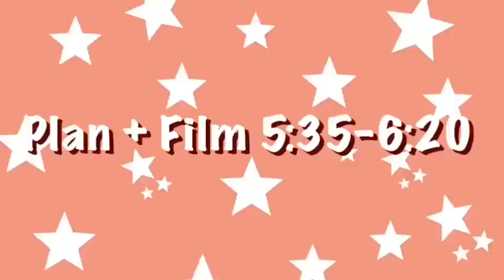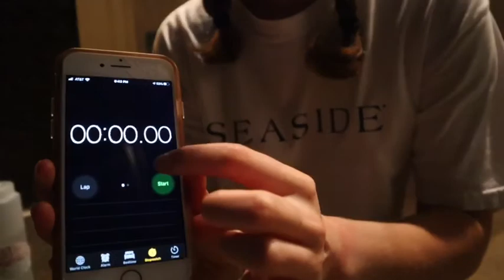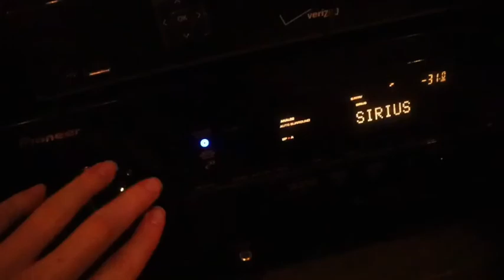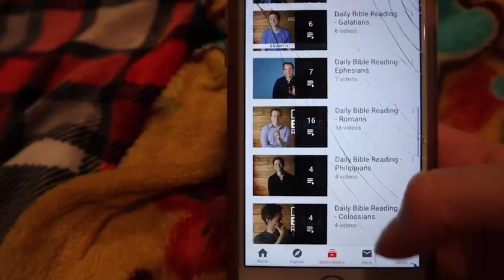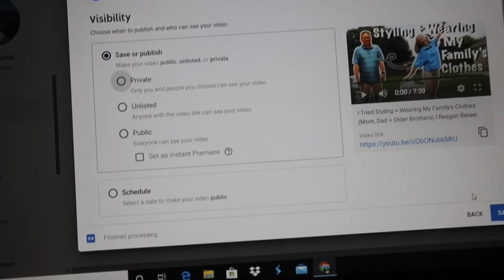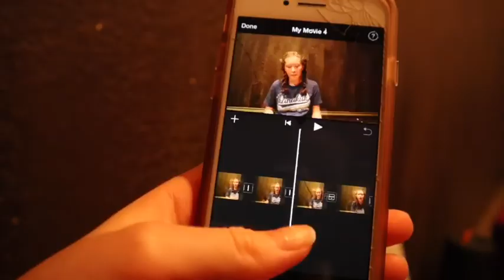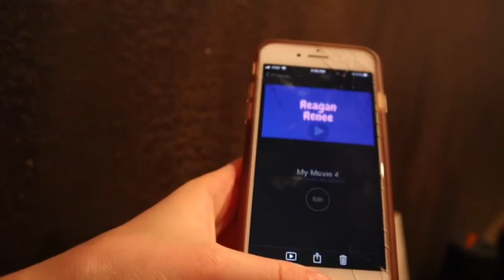24 Hour Overnight Challenge in a Movie Theater I Reagan Renee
In today's video I spent 24 hours overnight in a movie theater. I watched a movie, made food, ate popcorn and did much more during this challenge. I had fun filming this video and hope you all enjoyed it.
Comment what you would do if you were in a movie theater for 24 hours?